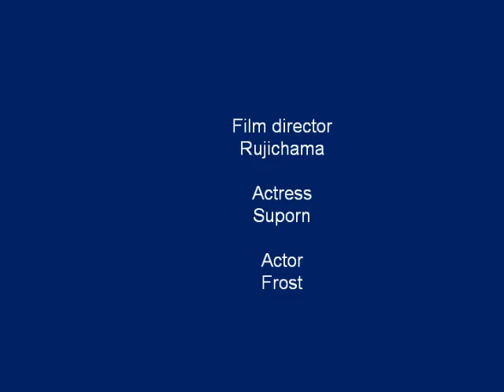Happy Birth Day K Suporn